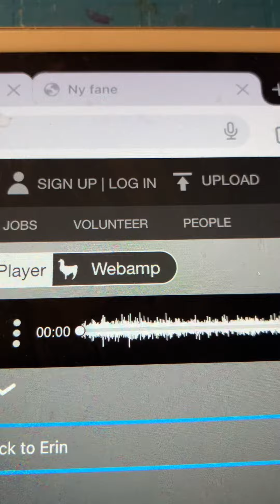Come Back to Erin Henry Burr 1907